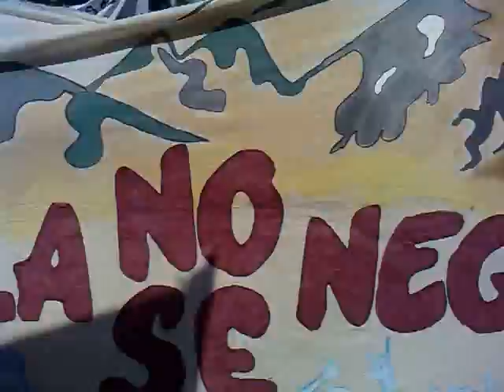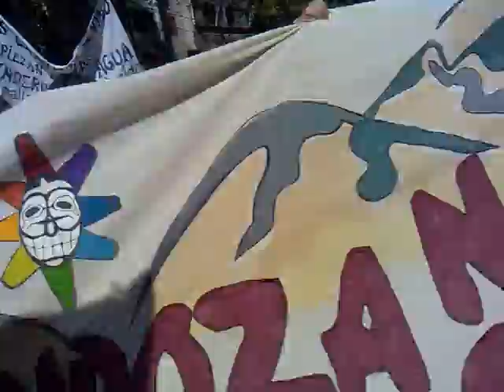Cánticos en la manifestación contra el fracking en Mendoza Argentina 30 04 2018 1549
La gente que pide la derogación del decreto donde se impone la actividad petrolera y sus peligrosas formas de hacer, sus consecuencias en cuanto a contaminación en todos los sentidos, salud,  terremotos, y posibles conflictos,  fama que tiene en otros paises del mundo.